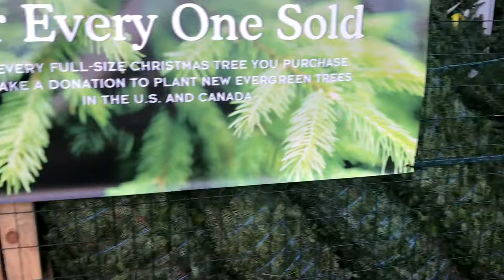FIGURE POSING | 15 WEEKS OUT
My second week of Figure Competition prep! First posing class and how to survive meal planning on the road...